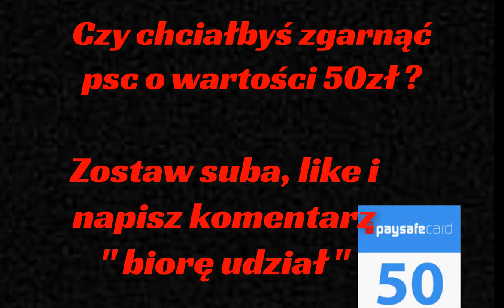Losowanie psc o wartości 50zł